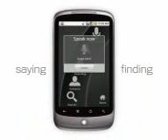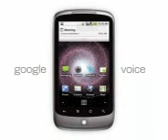samsung galexy nexus reveiw specification demo and trailer(vedeio uploaded by Rishad)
Video uploaded Rishad